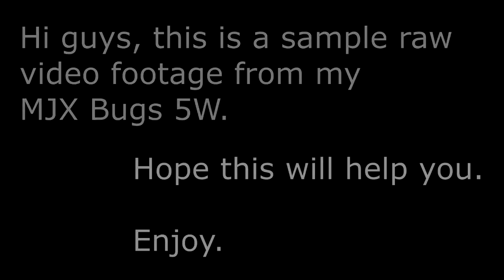MJX BUGS 5W FOOTAGE/SAMPLE VIDEO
Hi, this is a sample video footage from my MJX Bugs 5W.

Background Music from Hypeddit Free Backround Music.